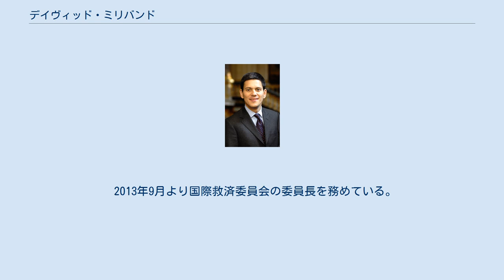デイヴィッド・ミリバンド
デイヴィッド・ライト・ミリバンド（英: David Wright Miliband、1965年7月15日 - ) はイギリスの元政治家。現在、国際救済委員会委員長。庶民院議員を3期務めた。所属政党は労働党、タインアンドウィア州サウスシールズ選挙区選出。2007年6月のブラウン政権誕生にともない、英史上2番目に若い外務大臣に就任した。元労働党党首で、経済学者、庶民院議員のエド・ミリバンドは弟。 ロンドンに生まれる。父は、ベルギー出身のマルクス主義理論家・政治学者であるラルフ・ミリバンド、母はホロコーストからの難民であるポーランド系ユダヤ人のマリオン・コザック。兄弟が同時に内閣に入ったのは、1938年に、ダービー伯爵家出身のエドワード・スタンリーとその弟オリヴァーが入閣して以来のことである。ミリバンドの父方の祖父母も、祖父サムエル・ミリバンドがポーランド・ソビエト戦争で赤軍に入隊するまで、ワルシャワのユダヤ人街で生活していた。 ロンドン、リーズ、ボストンで学んだのち、オックスフォード大学のコーパス・クリスティ・カレッジへ入学し、哲学、政治学、経済学で優秀な成績を収めた。そして奨学生に選ばれ、1990年にマサチューセッツ工科大学で政治学修士号を取得した。 幼い頃はバスの車掌になりたいと言っていたミリバンドであったが、最初に勤めたのは任意団体の全国協議会であった。1989年から1994年には公共政策研究所で研究員になって政策分析を、1992年から94年には社会正義を対象にした委員会の書記になるなどした。1994年からは労働党党首になったトニー・ブレアの政策担当の長になり、1997年イギリス総選挙での労働党のマニフェストの策定に大きく貢献した。 その選挙で労働党が勝利すると、ブレアはミリバンドを事実上の首相の政策諮問機関の長に任命し、2001年の総選挙までその任務にあたった。その頃アリスター・キャンベルにより、『サンダーバード』のキャラクターにちなんでブレインズというニックネームが付けられている。 2001年、サウスシールズ選挙区から出馬し、庶民院議員となる。2006年には環境・食料・農村大臣として第3次ブレア内閣に入閣。ブラウン内閣では、外務英連邦大臣に就任した。 党内では、ミリバンドは忠実なブレア派とされており、ゴードン・ブラウンやブラウン派にとって、その存在は脅威であった。ブレア後継を巡る党首選挙で、両派の対立が激化すると、ミリバンドやアンディ・バーナムらは、党の分裂を避けるためにブラウンの党首・首相継承でまとめようとする、「ブラウンのためのブレア派」として党内融和に努めた。ブラウン内閣の外相就任に当たっては、この働きと、自身党首選挙に出馬しなかった論功行賞ではないかという憶測もある。 ブラウン政権支持率の低さも作用し、再びブレア派・ブラウン派の対立が激化する中、ブレア派においてミリバンドはその旗頭とされ、ポスト・ブラウンへの待望論も強かったが、2010年9月の党首選で弟のエドに敗れた。 2009年1月15日、インド・ムンバイでのスピーチや『ガーディアン』紙への寄稿で、アメリカの「テロとの戦い（war on terror）」という概念は誤りであったと指摘、異なる背景をもつ勢力をひとまとめにし、軍事力で抑え込もうとする方法の限界を指摘して、テロへの対処としてより多角的なアプローチを取ることの有効性を説いた。
 2010年5月の総選挙で労働党は下野し、ミリバンドは影の外務・英連邦大臣となった。
その後行われた党首選挙に出馬したが、弟のエドに敗れた。
2013年3月に政界引退を表明。
 2013年9月より国際救済委員会の委員長を務めている。